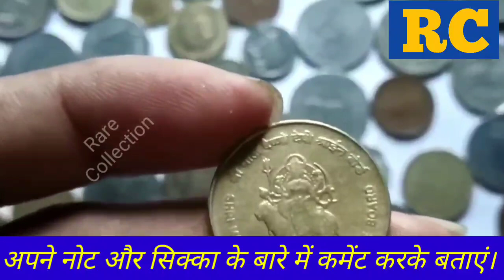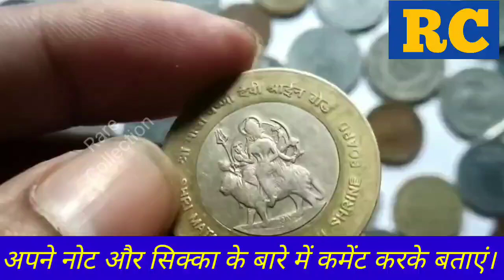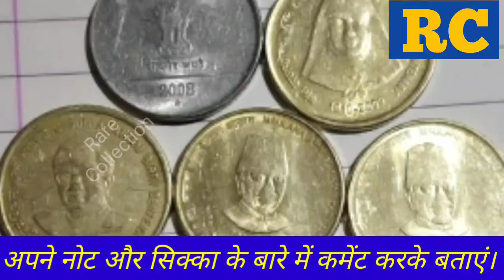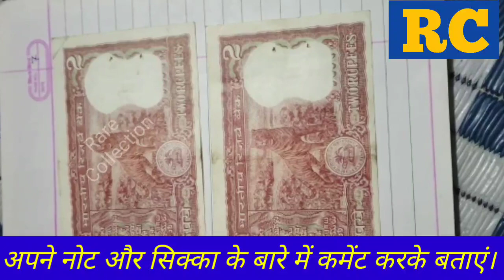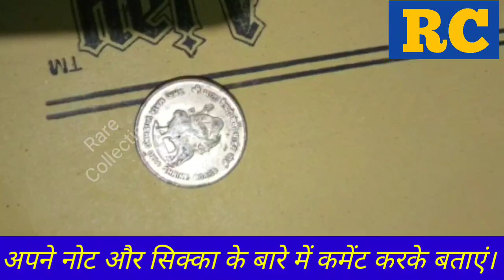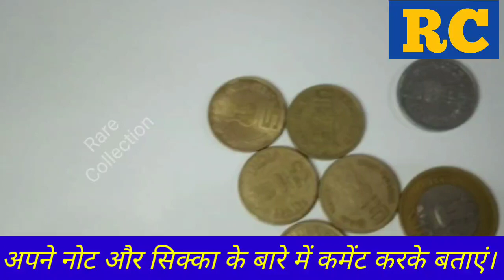Sell Mata vaishno Devi shrine board Coin | Mata vaishno Devi coin value | Rare Collection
According to indiamart website mata vaishno Devi 10 rupees Coin value is about 2 Lac rupees, and 5 rupees Coin value is 2.7 Lac rupees